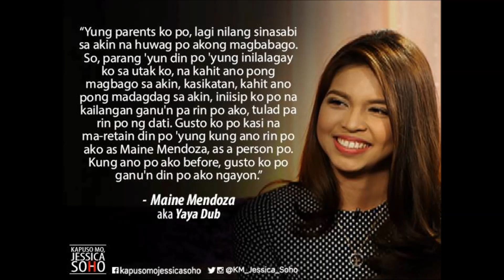KAPUSO MO JESSICA SOHO ALDUB HIGHLIGHTS SLIDESHOW DECEMBER 13 2015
ALDUB DECEMBER FUNNIEST MOMENTS
ALDUB NATION
ALDUB DECEMBER
KAPUSO MO JESSICA SOHO DECEMBER
YAYADUB AND ALDEN RICHARDS
MAINE MENDOZA
ALDEN RICHARDS
ALDUB DECEMBER 13 2015 KAPUSO MO JESSICA SOHO
PABEBE WAVE

Cast:
Main Hosts
Tito Sotto, Vic Sotto and Joey de Leon
Co-hosts
Jimmy Santos, Ruby Rodriguez, Allan K., Jose Manalo, Anjo Yllana, Wally Bayola, Paolo Ballesteros, Michael V., Keempee de Leon, Pia Guanio, Julia Clarete, Pauleen Luna, Sam Y.G. Ryan Agoncillo, Ryzza Mae Dizon, Alden Richards, Maine Mendoza (Yaya Dub), Patricia Tumulak, Sebastian Benedict (Baby Baste)
Segments: ATM with the Baes, Bulagaan, Grabe S'ya!, Juan for All, All for Juan: Bayanihan of d' Pipol, Barangay Bayanihan, Kalyeserye, Sugod Bahay, Spogify feat. Singing BAEs
Production
Executive producers:

Kalyeserye Cast:
Yaya Gasgas
Dra. Dora de Explorer
Jimmy / Jaime
Bae-by Baste
The Rogelios
The Quandos
The Bernardos

Eat Bulaga! AlDub March 1 2016 Kalyeserye
Eat Bulaga! AlDub March 2 2016 Kalyeserye
Eat Bulaga! AlDub March 3 2016 Kalyeserye
Eat Bulaga! AlDub March 4 2016 Kalyeserye
Eat Bulaga! AlDub March 5 2016 Kalyeserye
Eat Bulaga! AlDub March 7 2016 Kalyeserye
Eat Bulaga! AlDub March 8 2016 Kalyeserye
Eat Bulaga! AlDub March 9 2016 Kalyeserye
Eat Bulaga! AlDub March 10 2016 Kalyeserye
Eat Bulaga! AlDub March 11 2016 Kalyeserye
Eat Bulaga! AlDub March 12 2016 Kalyeserye
Eat Bulaga! AlDub March 14 2016 Kalyeserye
Eat Bulaga! AlDub March 15 2016 Kalyeserye
Eat Bulaga! AlDub March 16 2016 Kalyeserye
Eat Bulaga! AlDub March 17 2016 Kalyeserye
Eat Bulaga! AlDub March 18 2016 Kalyeserye
Eat Bulaga! AlDub March 19 2016 Kalyeserye
Eat Bulaga! AlDub March 21 2016 Kalyeserye
Eat Bulaga! AlDub March 22 2016 Kalyeserye
Eat Bulaga! AlDub March 23 2016 Kalyeserye
Eat Bulaga! AlDub March 24 2016 Kalyeserye
Eat Bulaga! AlDub March 25 2016 Kalyeserye
Eat Bulaga! AlDub March 26 2016 Kalyeserye
Eat Bulaga! AlDub March 28 2016 Kalyeserye
Eat Bulaga! AlDub March 29 2016 Kalyeserye
Eat Bulaga! AlDub March 30 2016 Kalyeserye
Eat Bulaga! AlDub March 31 2016 Kalyeserye